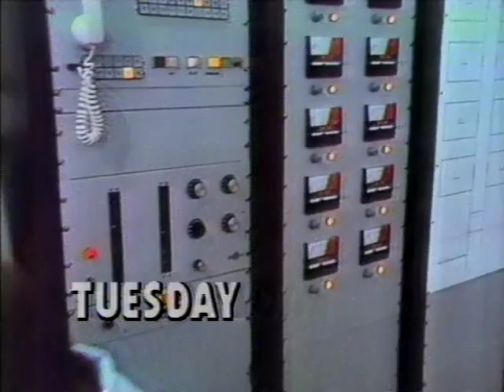CBS promo The Plutonium Incident 1980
A network promo for the 1980 television film "The Plutonium Incident", a drama inspired by the Karen Silkwood story and starring Janet Margolin, Bo Hopkins, Powers Boothe and Joseph Campanella.